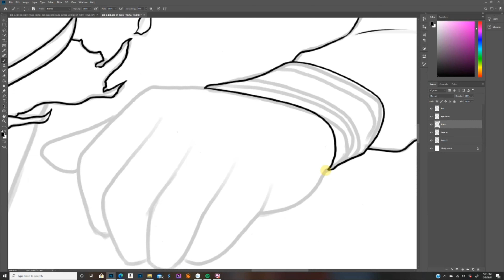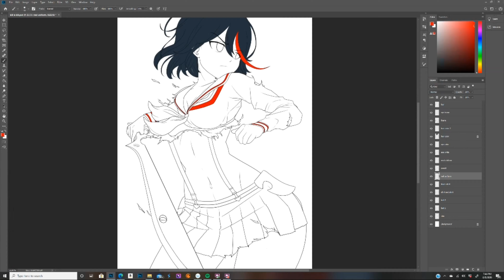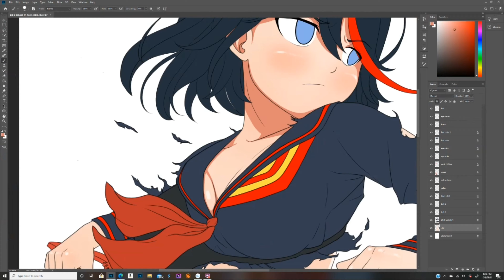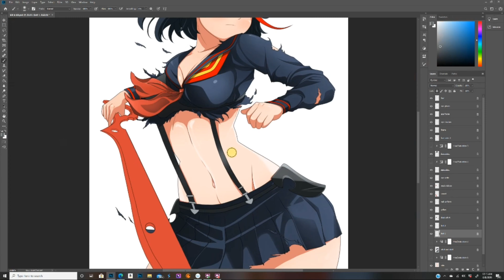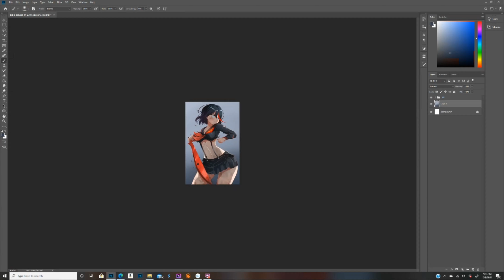KILL LA KILL: (SPEEDPAINT) Jtheconcept